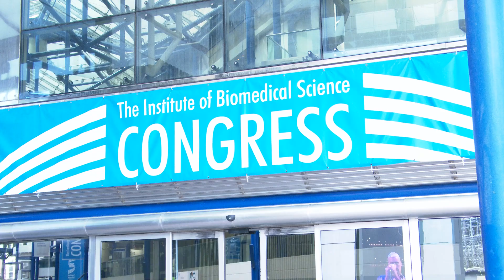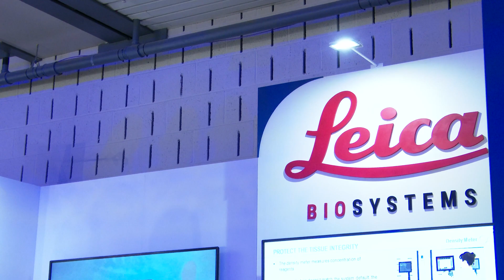IBMS Congress 2023 - Discover More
Progressing your professional skills and knowledge, supporting career development and promoting the profession.

Learn from the leading voices in biomedical science and network with professionals across the field at IBMS Congress 2023.

Congress 2023 will take place at the Birmingham ICC from 25-28 September.